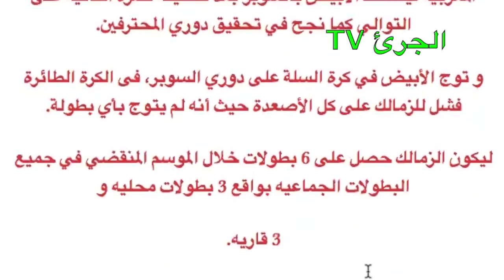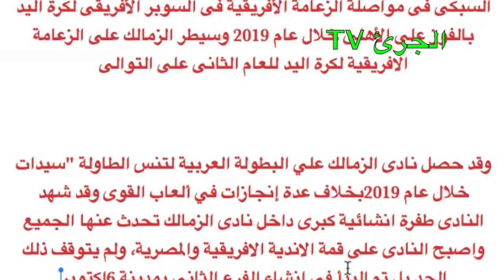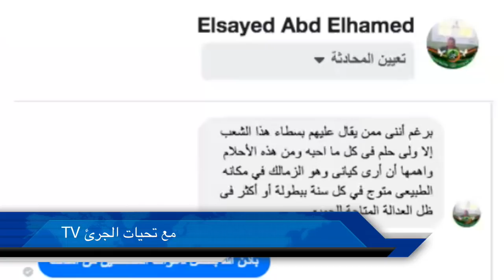الزمالك ينهار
كارثة في الزمالك .. ولجان الوزير في ورطة

لاعبي الزمالك لم يستلمون مستحقاتهم
شكوى لاعبي كرة السلة بالزمالك
الألعاب الاخرى بالزمالك
مستحقات لاعبي الزمالك
انهيار الالعاب الرياضية بالزمالك
لاعبو الزمالك حصلوا علي مستحقاتهم كاملة
أخبار الزمالك اليوم
صرف مستحقات اللاعبين
الزمالك يعلن صرف مستحقات لاعبيه ومكافآت الفوز
أزمة داخل الزمالك بسبب مستحقات اللاعبين المتأخرة
أزمة مستحقات اللاعبين.
بدء صرف مستحقات لاعبي الزمالك اليوم